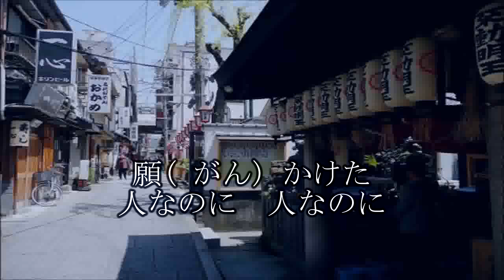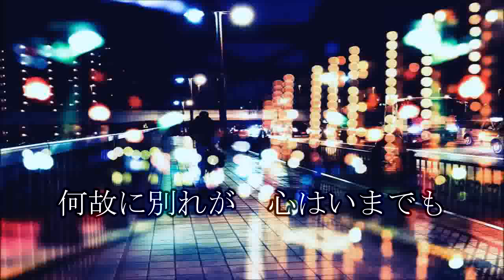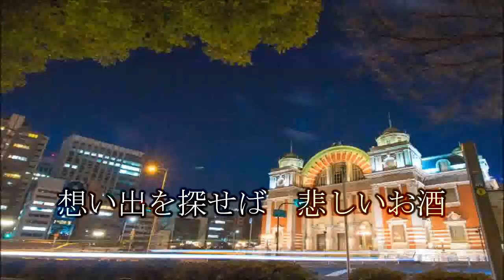大阪のおんな 小村美貴 唄 TaMu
再アップして見ました。